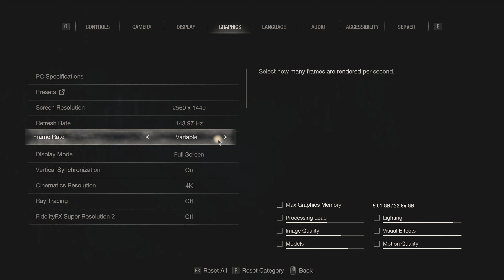Resident Evil 4 Remake: Part 1: Late to the Party [Hardcore Difficulty][Blind]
Welcome to Resident Evil 4 remake!

I'm going into this let's play 99% blind, with some very minor exceptions.

Starting off with Hardcore might be a bit of a bad idea...